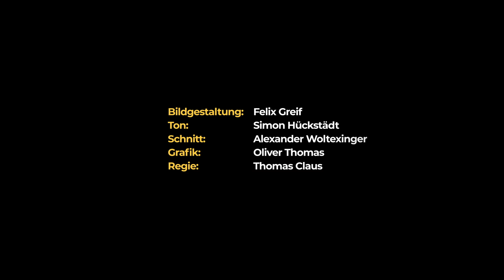Die thüringischen Elitengräber von Großörner | Museum exklusiv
Beim Gräberfeld von Großörner handelt es sich um den kleinen Bestattungsplatz einer thüringischen Elite aus dem 5. Jahrhundert nach Christus im heutigen Mansfelder Land. Neben 20 Körperbestattungen fanden sich auch fünf Tiergräber mit den sterblichen Resten von Hunden und Pferden. Welche Preziosen fanden sich in den Körpergräbern? Was sagen die Gegenstände über die Bestatteten aus?

Bildgestaltung: Felix Greif
Ton: Simon Hückstädt
Schnitt: Alexander Woltexinger
Grafik: Oliver Thomas
Regie: Thomas Claus